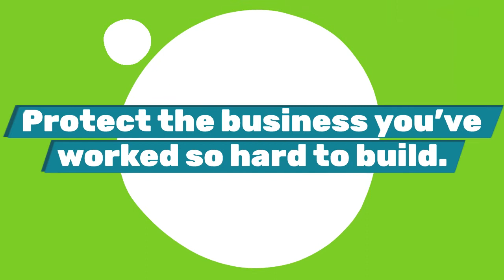Business Insurance 101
We can help find your best recipe for insurance! Bowers Insurance in Hagerstown and Frederick, Maryland, can find rates for auto/car insurance, commercial/business insurance, homeowners insurance, life insurance, health insurance, and more to fit your needs.